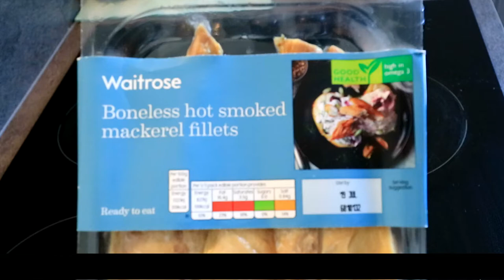smoked mackerel- japanese kitchen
I live in south-west England.
I try to make Japanese food with local ingredients.

miso soup

japanese

rice

noodles

lamb

beef

pork

chicken

fish

sauce

roast

vegetarian

vegan

italian

indian